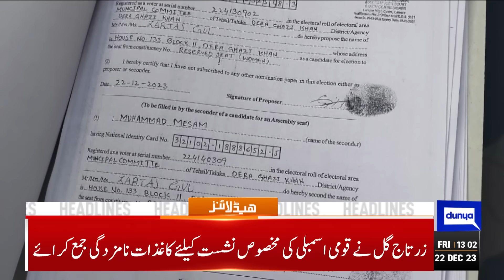Dunya News Headlines 01:00 PM | Good News for Imran Khan | 22 Dec 2023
Govt releases women and children after crackdown on Baloch protesters

Bilawal reiterates imperative to end politics of hatred, division

PHC orders ECP to decide pleas against PTI intra-party polls in accordance with law

Caretaker govt has no favourites: Solangi

PTI moves SC for level playing field in elections

Fog again disrupts road traffic on motorways in parts of Punjab

Elections 2024: Date for submission of nomination papers expires today

Middle East Conflict Update